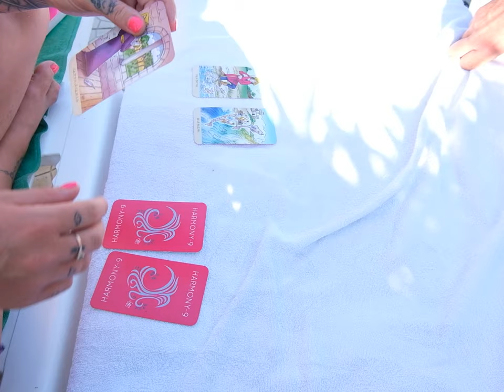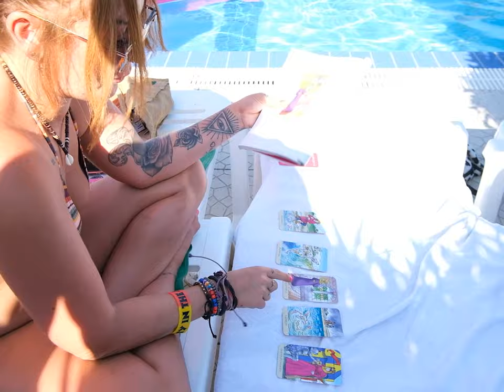Unity in the Sun part 3 - Featuring interviews with DJ Sharkey, Kaylene Scar and Unity Ravers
Part three of a video diary of the annual Unity in the Sun festival in Kavos, Corfu, Greece.
In this part we talk to James and Vicky, who found love at a previous Unity meetup. Also getting to know some of the ravers in attendance as well as some of the performers.